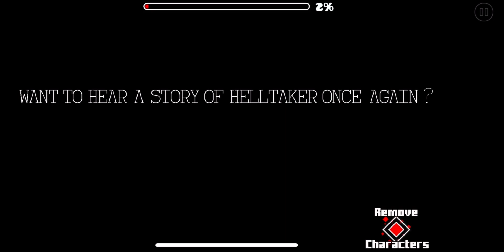Geometry Dash "The Helltaker" by Hantein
핼테이커 컨셉 미데